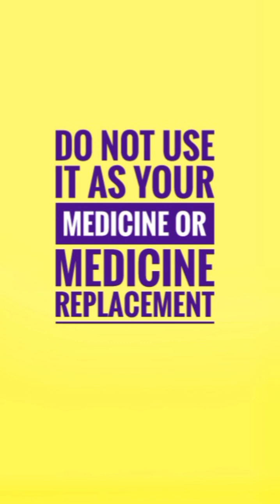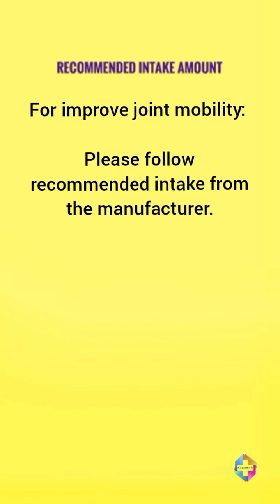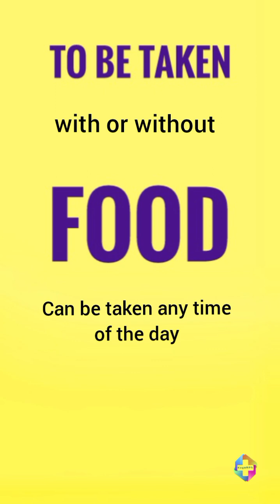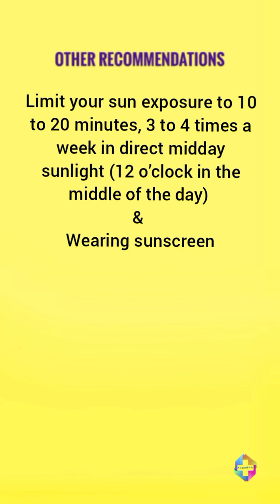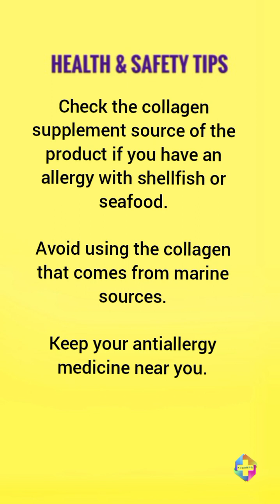Collagen Dipeptides Tablet or Oral Supplement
Supplements
Community pharmacist quick guide on the use of collagen dipeptides tablet or oral supplements.
Remember, this is not a medicine & should not be used to replce your medicine.
Pls go to YouTube & Look for Kuya Pharmacist Channel for other videos.

Track Info:
Title: Tiger
Artist: Metro Vice
Genre: Dance & Electronic
Mood: Calm